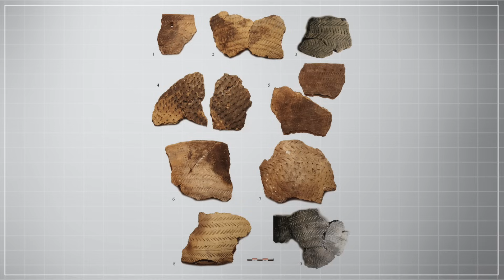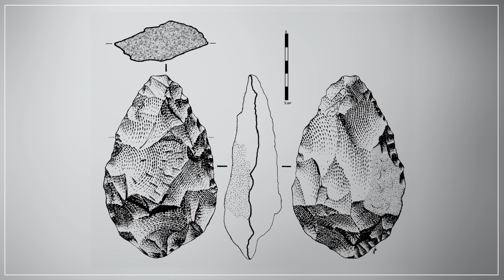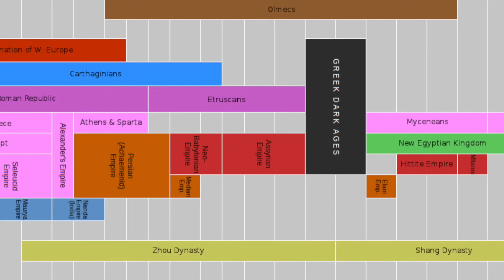The Biology of Spore | Part II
What can Spore teach us about alien civilizations? A journey from hunter-gatherers to a galaxy-spanning empire (Part I
How much of civilization is shaped by our biology? How might our cities, transportation, and technology look different if we weren’t a group of nearly hairless primates? The video game Spore has the answers. Okay, well, maybe not the answers — but Spore does offer an interesting case study into the fundamentals of how a speculative lifeform might build a society.

In our first Spore episode, we followed a lifeform from a microscopic organism to the intelligent Curiousus Sapiens. In this episode, we’ll witness the ascent of their civilization, and explore how the unique biology of an alien like Curiousus Sapiens would affect things like the design of clothing, the schematics of vehicles, and shapes of buildings in unexpected ways. We’ll begin with Tribal Stage and go all the way to Space, completing the multi-billion-year-tale of Curiousus Sapiens

 So, let’s return to Planet Curious, and discover the finale of the story of life...

0:00 Aliens and Intelligence
1:09 Early Tools
2:38 Alien Clothing
4:38 War and Peace
7:31 Animal Domestication
9:27 Fires of Industry
11:40 A United World
13:53 Indistinguishable from Magic
16:57 Onward Towards Infinity

Beauty Flow, Firesong, Impact Lento, Majestic Hills, Thunderbird, Bittersweet, Floating Cities